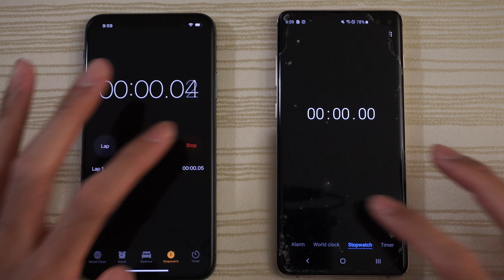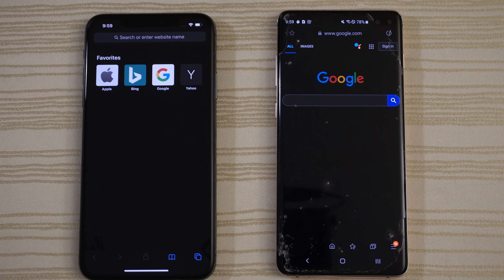iPhone 11 Pro Max vs Samsung S10 Plus - Speed Test!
iPhone 11 Pro Max vs Samsung Galaxy S10 Plus speed test comparison!

Get the Samsung Galaxy S10 Plus here:
US Unlocked
International Unlocked

Gear to make this video:
Sony A6500 Camera
Sony 16-50mm Kit Lens
Sennheiser AVX ME2 Lav Mic